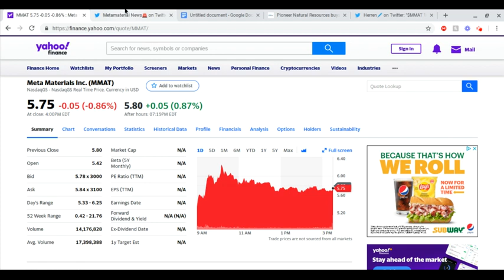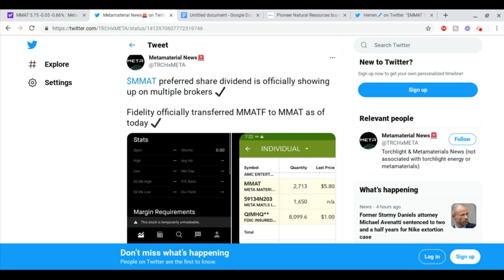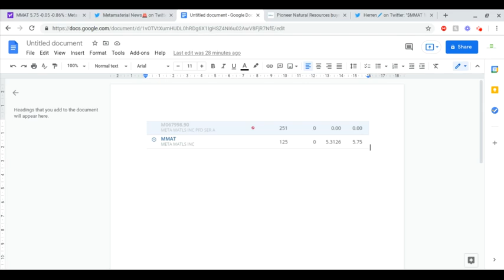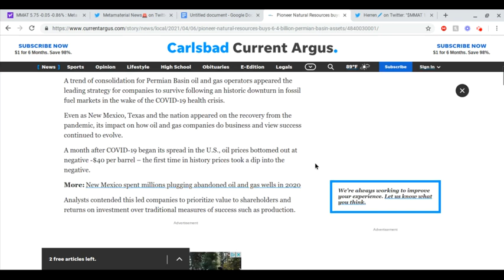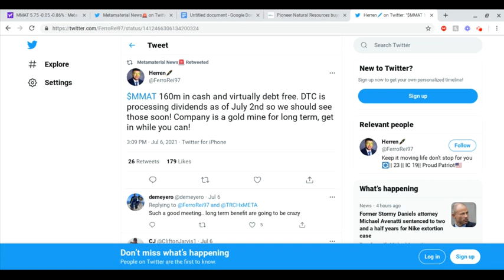MMAT STOCK | PREFERRED SHARE DIVIDENDS APPEARING IN ACCOUNTS!!! A BIG DIVIDEND COMING??? DEBT FREE!!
Hello everyone,

Today we discuss the news within MMAT. Preferred share dividends have finally been placed in many accounts and brokers after a long delay. The delay was due to the merger still becoming fully completed but now most people have them. We look at some more sale of assets within the Permian Basin as Torchlight owns land within that Basin. Could we see a massive dividend??